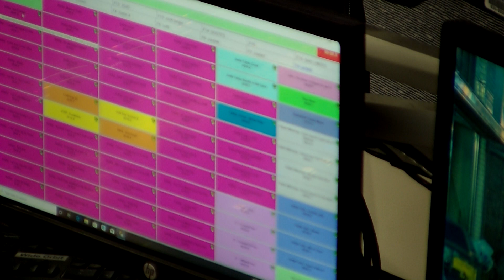Bobby's Tweet about his Sister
Bobby tweeted this, "Feels like my younger sister is averaging at least one Hinge (dating app) meet-up per week. I like that she’s picky, but older bro’s gonna have a heart attack in his 20s."  Her response on Twitter was, "BOBBY" He responsed, "That moment you realize she's still uses Twitter."

So we call up Bobby's sister to get her take on her older brother's comment.